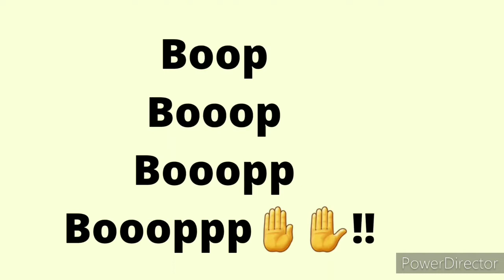"NEW" Co0L dOwN 🥵🥶💃🏽💃🏽💃🏽- GET SEXY ON EM LADIES😜/I'M OUT✌🏼✌🏼!!!